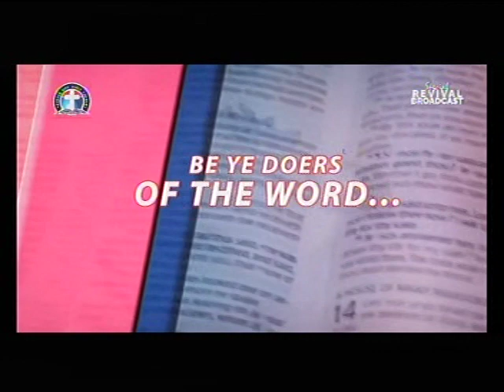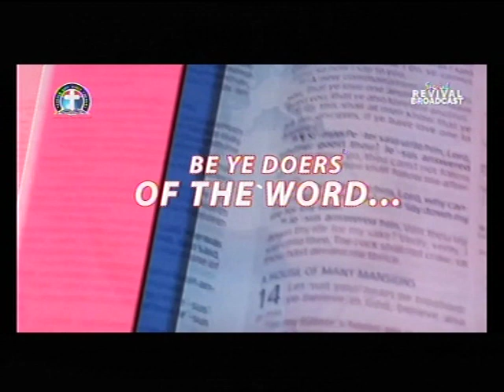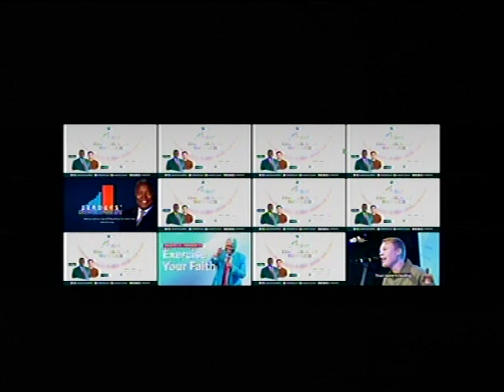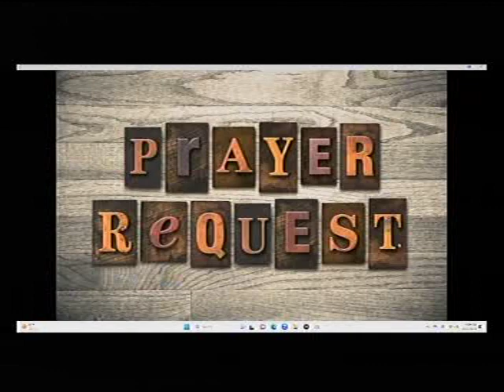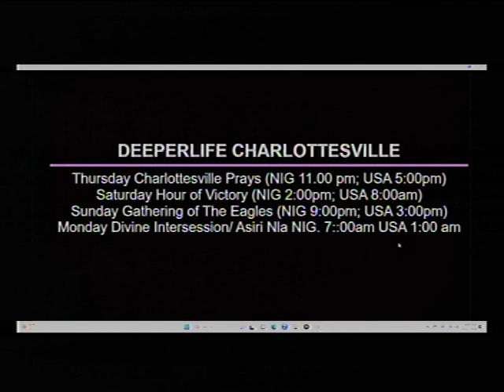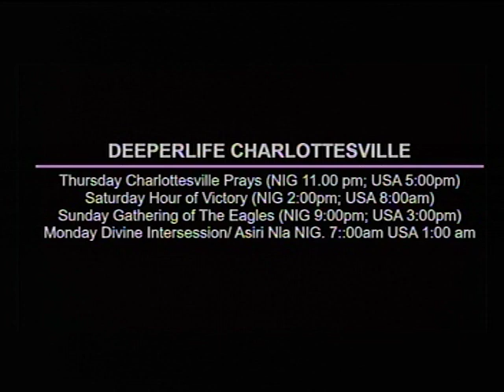DEEPERLIFE CHARLOTTESVILL LIFE STREAM